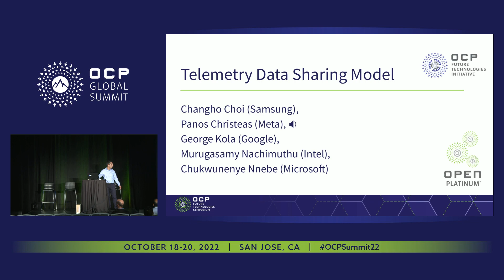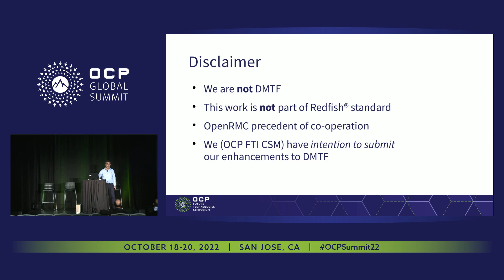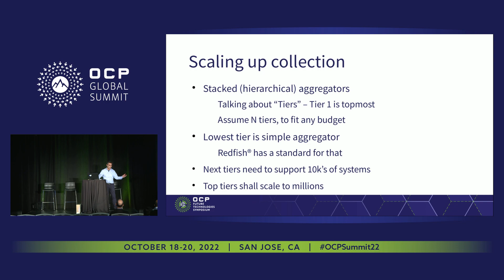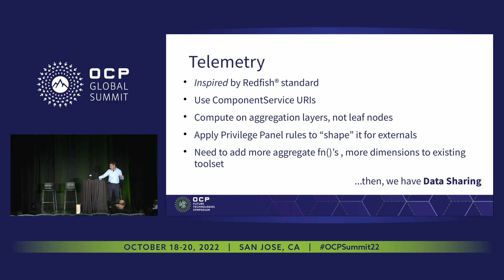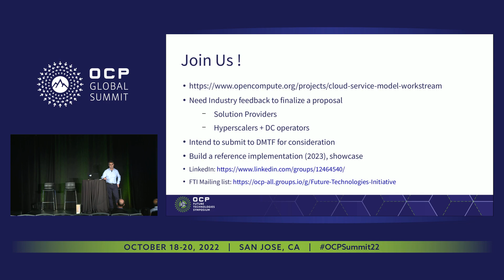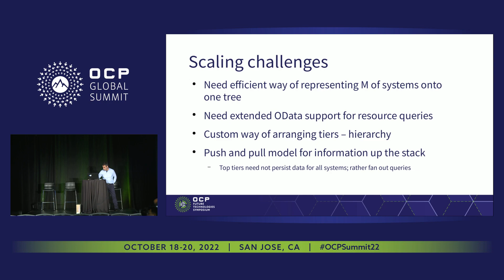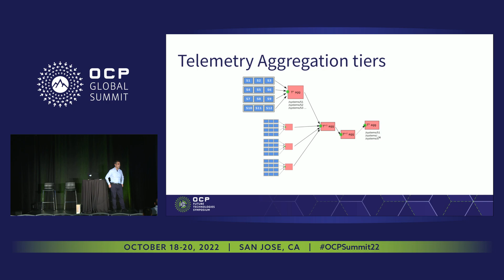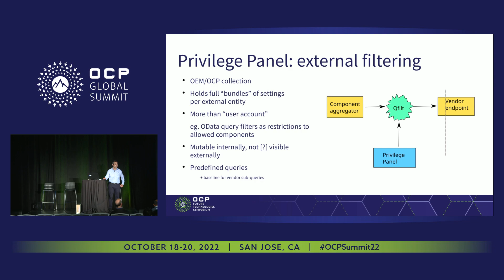CSM Telemetry Data Sharing Model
Panos Christeas (Meta)